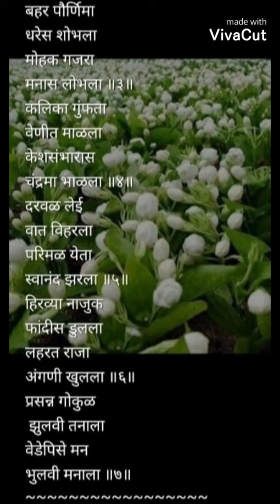मराठीकविता सुगंधी मोगरा कवयित्री सौ. शामला पंडित.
मराठी कविता. सुगंधी मोगरा कवयित्री...
सौ. शामला पंडित.
Singing by Rajamati Nayakawadi